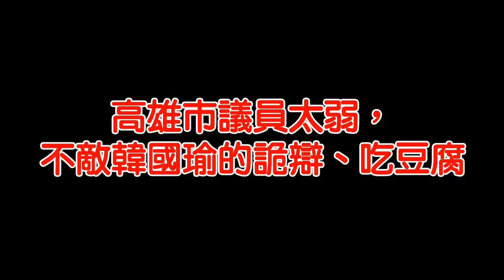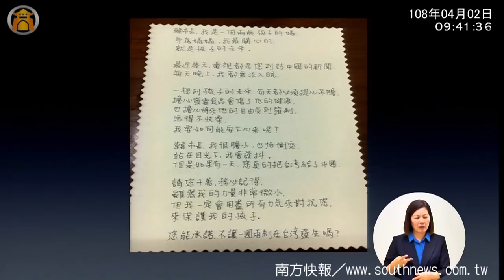southnews_高雄市議員太弱，不敵韓國瑜的詭辯、吃豆腐